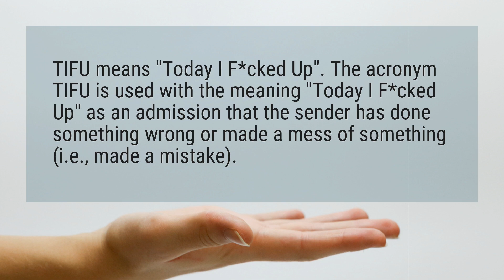What does TIFU mean?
TIFU means "Today I F*cked Up". The acronym TIFU is used with the meaning "Today I F*cked Up" as an admission that the sender has done something wrong or made a mess of something (i.e., made a mistake).